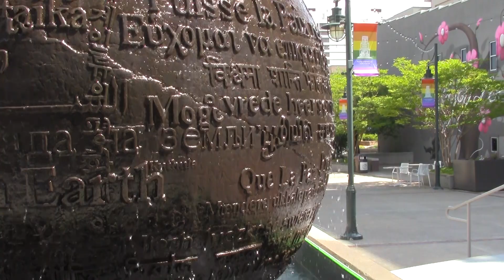Fayetteville Pride Parade [2018]